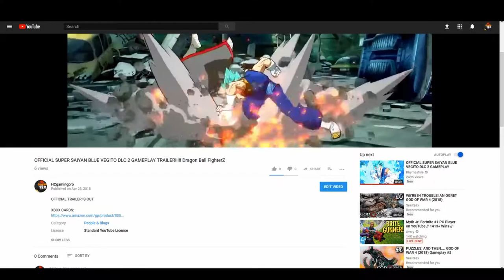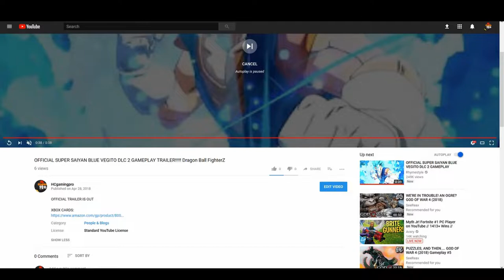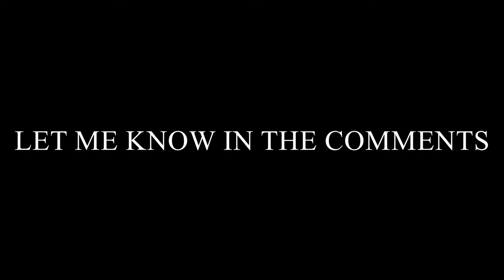NO MORE DLC PACKS | Its Time For DBX3! Discussion Video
Do you Think Xenoverse 2 should get more DLC after DLC pack 7 or let it die and wait for DBX3?

XBOX CARDS